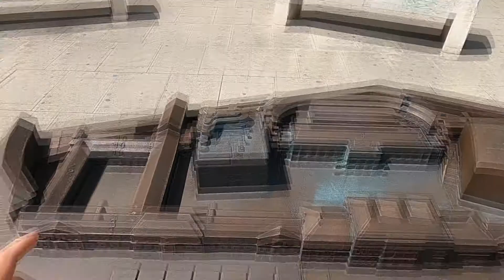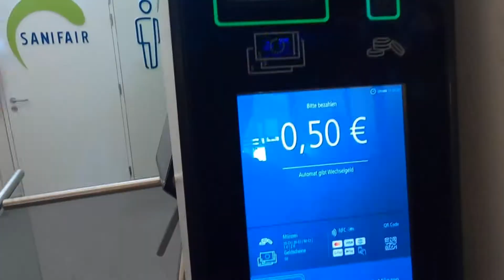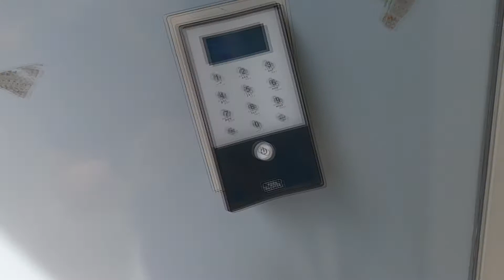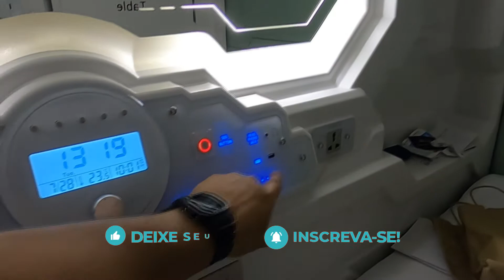CENTRO DE VIENA + SPACE HOME HOSTEL 🇦🇹 [Junho/2022]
ERRATA: nas três vezes em que eu falei "castelo" eu quis dizer PALÁCIO. Não filmei castelos neste vídeo; apenas palácios!

Neste primeiro dia em Viena, visitei alguns pontos famosos da cidade, como o Opera House, Maria Theresia Denkmal, a parte da frente dos museus de História Natual e Ciência e Tecnologia. A visita foi acompanhada por um guia local que consegui através do GetYourGuide. Para entrar em contato com ele, o nome é Jeff, recomendo falar diretamente pelo telefone: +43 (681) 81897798.